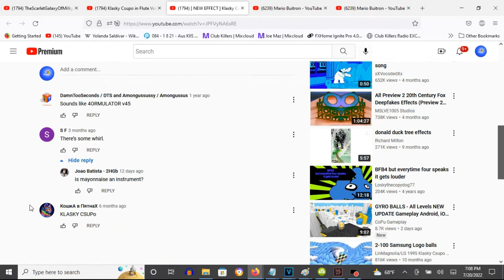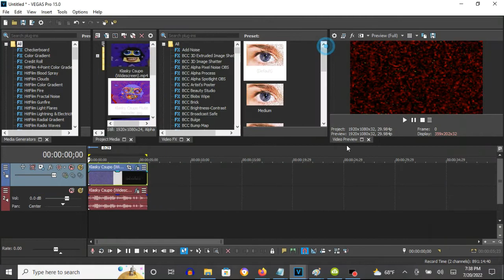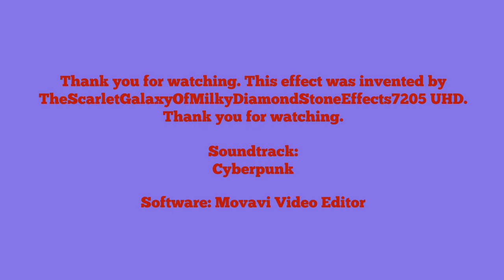How To Make Flute Vocoder On Vegas Pro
Edited on Wednesday, July 20, 2022, 8:02:01 pm

How To Make Flute Vocoder:

(VideoFX)

1st: Gradient Map - Flute Vocoder

0; R: 255, G:  255, B: 255, A: 255
1; R:   0, G:    4, B: 255, A: 255
2; R: 255, G:  147, B:  45, A: 255
3; R:   0, G:    0, B:   0, A: 255
4; R: 255, G:   15, B:  15, A: 255
5; R: 255, G:  250, B:  60, A: 255
6; R:  25, G:    0, B: 225, A: 255
7; R: 255, G:  151, B: 105, A: 255
8; R: 255, G:  105, B: 245, A: 255

2nd: Swirl - Amount: 0.005/Flute Vocoder

Amount: 0.005

(AudioFX)

1st: (Effect) Orange Vocoder - Flute Vocoder

Keyboard Key Set:

14th White Key

Effect by TheScarletGalaxyOfMilkyDiamondStoneEffects7205 UHD

[ NEW EFFECT ] Klasky Csupo In Flute Vocoder
25,195 views

How To Make The Improved Flute Vocoder
847 views

Klasky Csupo in Flute Vocoder
24,528 views

How to make Flute Vocoder (REMAKE)
1,623 views

(Reupload) How to make Flute Vocoder (REMAKE)
31 views